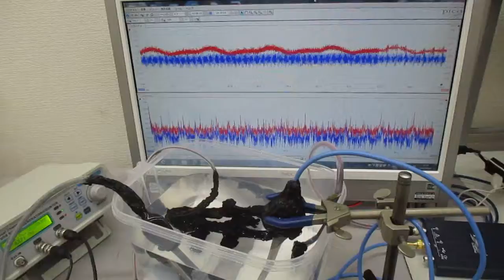超音波振動の相互作用（共振・非線形現象）を発振制御実験（超音波システム研究所）